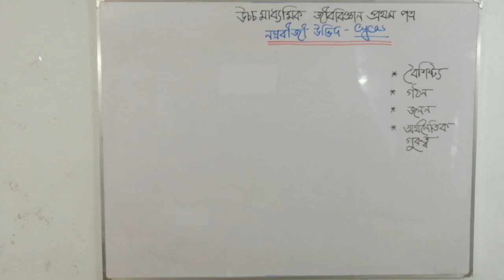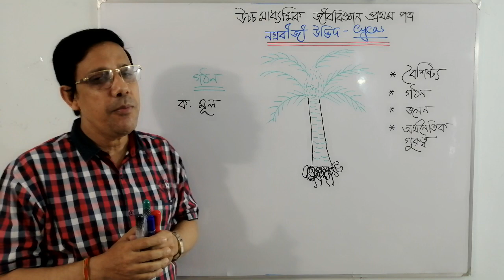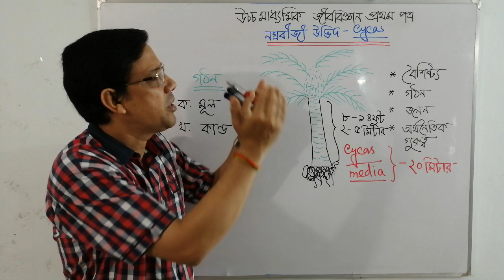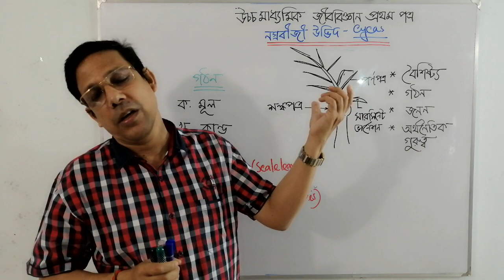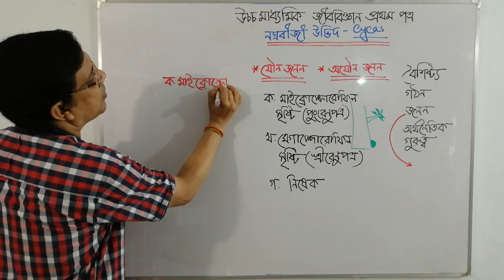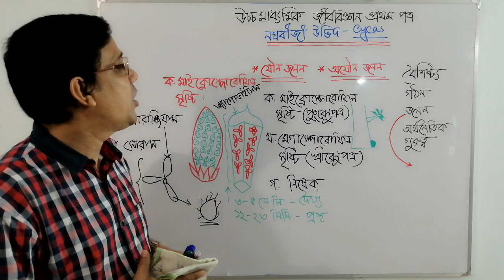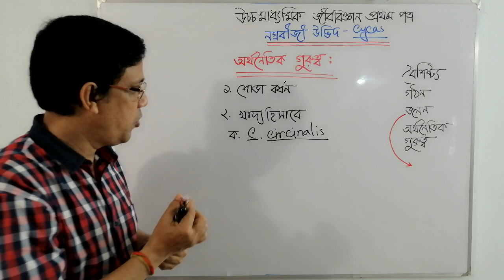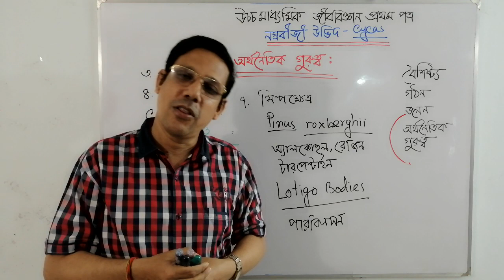Cycas উদ্ভিদের গঠন, জনন ও গুরুত্ব।